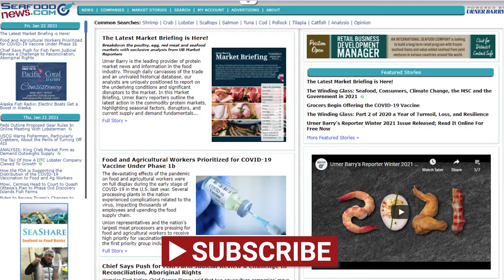COVID: Alaska Update & Vietnam Restrictions; Vibrio Cases in Washington; Plant-Based Seafood at LJS